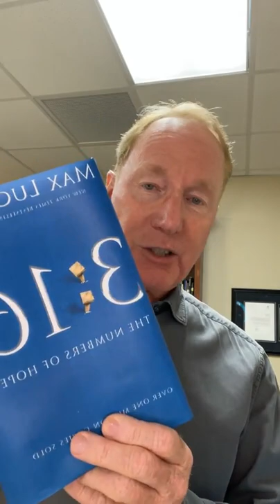It's a special day! A message from the office of Max Lucado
We could all use some hope these days. These are difficult days in which we live. We need to be reminded why we're on this earth -- the reason we're on this earth is so that we can make a decision regarding the greatest invitation is human history.

Max's book 3:16: The Numbers of Hope is on sale today, and has been revised and updated with new content.

And would you consider joining us in a global online Bible study through the message of this book? We have a goal of 316,000 people around the world studying the profound promise found in the precious passage, John 3:16!

The online study is completely free, and you can learn more and register

You are loved by the one and only God who gave his one and only Son, that whoever believes in him shall not perish but have eternal life.